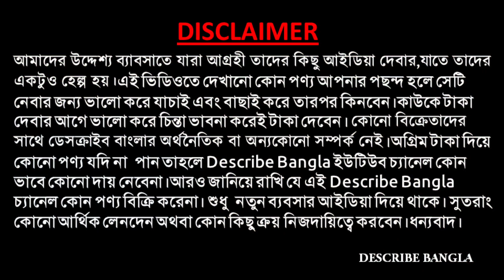🎉এবার পুজোর সুপারহিট ঢাকাই জামদানীর কালেকশন| 📯দাম কমলো হুড়িয়ে | Jamdani Manufacturer & Wholeseller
Shop Name : Bholanath Saree Centre
Prop : Pratik Dutta

SUTRAGARH DALAL PARA LANE, SANTIPUR, NADIA , WEST BENGAL,INDIA
741404